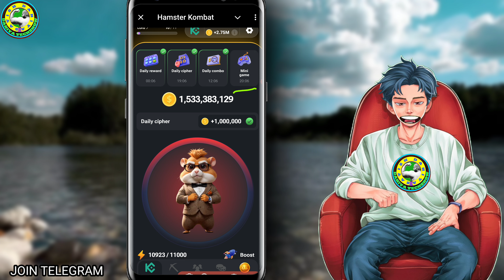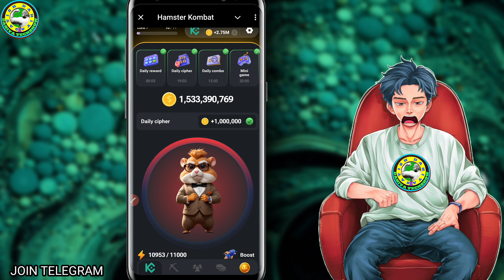MINI GAME KEY 24 JULY - Hamster Kombat - Easy Solve New Mini Game Challenge for KEY - 24 JULY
🥇Join Airdrop -

🥇TimeCode 🥇

🥇 0:00  Introduction

VIDEO CREDIT-

VIDEO CREDIT-

IMPORTANT WARNING ⚠️

धन्यवाद।